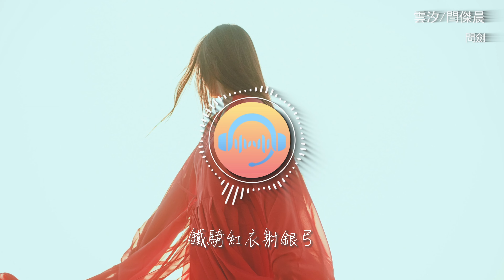雲汐/閆傑晨 - 問劍『我踏飛馬 震長空，揚鞭千里 風沙勇，戰歌威威向雲沖，一劍在手 斬東風。』【動態歌詞MV】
❖歌詞在下面❖

詞：閆傑晨
曲：閆傑晨
編曲：閆傑晨
和聲：閆傑晨
吉他：車虎
混音/母帶：馮兆麟
男：
赴關歸來 發垂肩
卸甲還鄉佳人念
女：
兵車之行 敖氣展
願等將軍 共田園
男：
山映白雁 弄管弦
情絲幾縷 掛你眉間
女：
我向月老 許下願
明日與你拜堂前
男：
忽聽忽聽 胡人塞上吹笛箭門
城外煙起
可是 胡營 要 起兵
女：
此征 將軍 我要隨你同行
一路披荊斬棘
守我故鄉月明
男：
送你雲甲 還有這把胡笳
若是沙場走散 你可吹響它
女：
夕陽西下 你我遠望 城下
待把胡人討伐 我定與你結髮
合：
我踏飛馬 震長空
揚鞭千里 風沙勇
戰歌威威向雲沖
一劍在手 斬東風
鐵騎紅衣射銀弓
長纓喧喧如蒼龍
凱旋號角連連聲
烽火樓下再相逢
男：
城外煙起
可是 胡營 要 起兵
女：
一路披荊斬棘
守我故鄉月明
男：
女：
合：
我踏飛馬 震長空
揚鞭千里 風沙勇
戰歌威威向雲沖
一劍在手 斬東風
鐵騎紅衣射銀弓
長纓喧喧如蒼龍
凱旋號角連連聲
烽火樓下再相逢
我踏飛馬 震長空
揚鞭千里 風沙勇
戰歌威威向雲沖
一劍在手 斬東風
鐵騎紅衣射銀弓
長纓喧喧如蒼龍
凱旋號角連連聲
烽火樓下再相逢